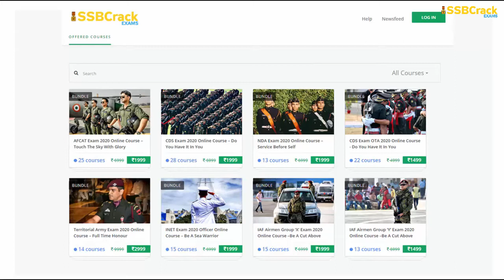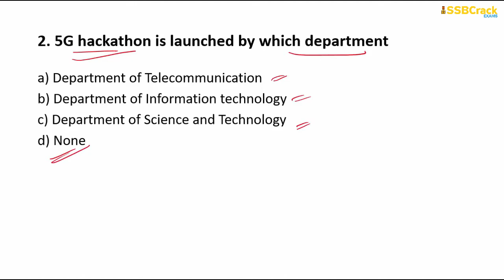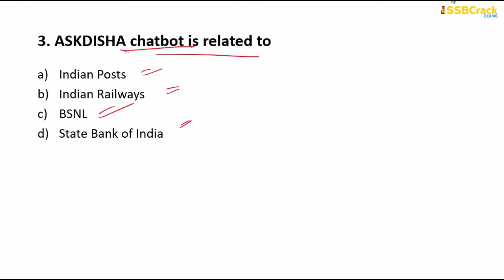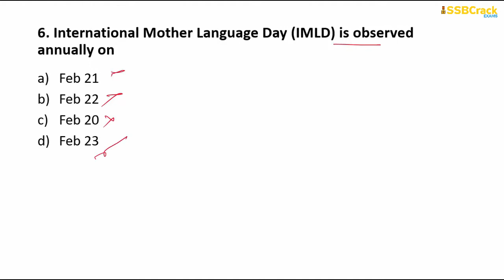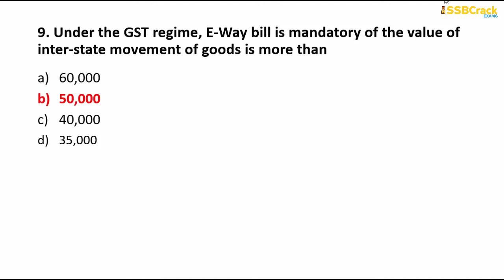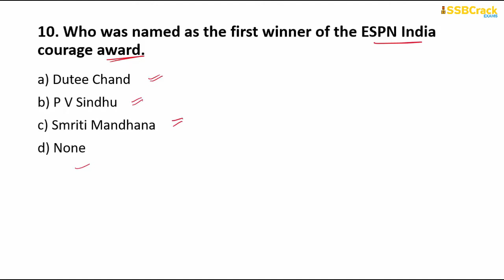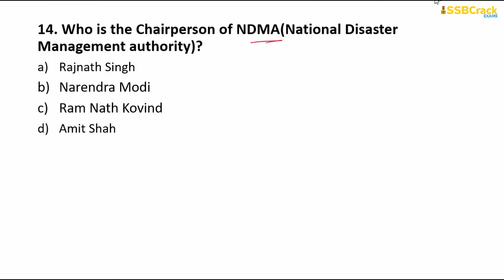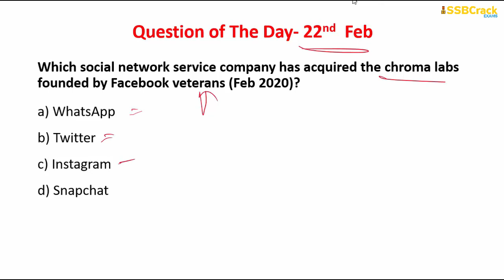22 February 2020 Current Affairs | Daily Current Affairs | Current Affairs In English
22 February 2020 Current Affairs
CDS Exam Current Affairs
NDA Exam Current Affairs
INET Current Affairs
UPSC Current Affairs
Defence Exams Current Affairs